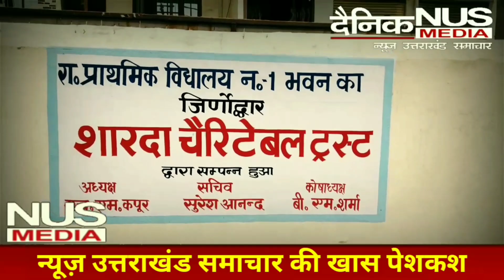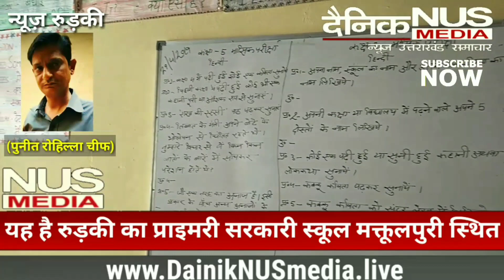पढ़ाई के मामले को लेकर रुड़की में ट्रस्ट ऐसा भी है जिसका नाम है शारदा चैरिटेबल ट्रस्ट पुनीत रोहिल्ला